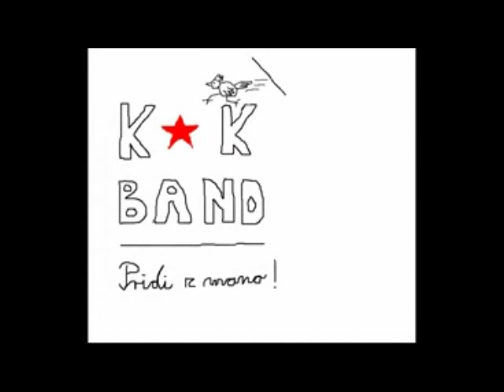Kok band - Pridi z mano